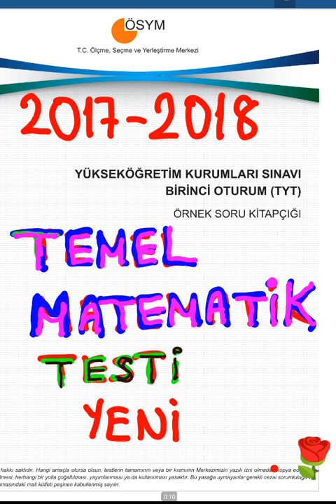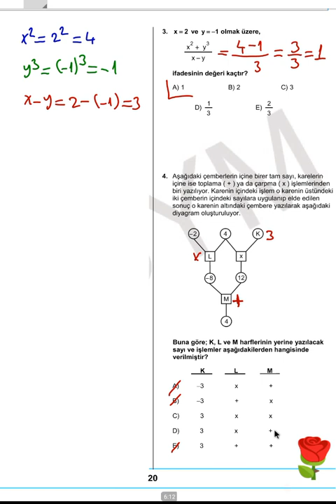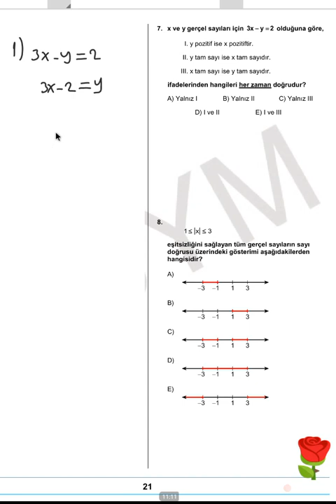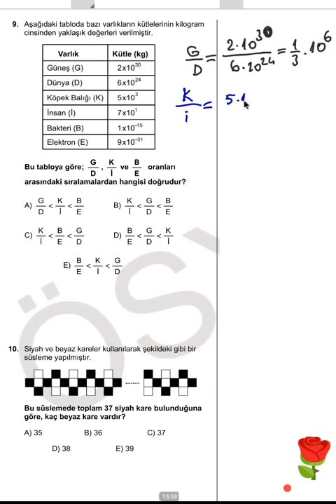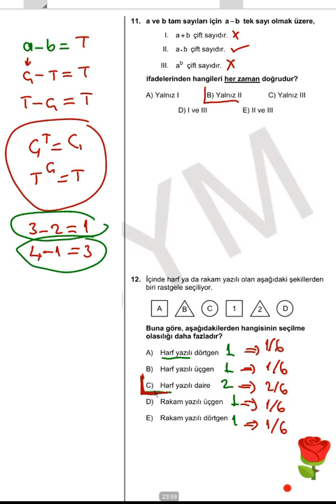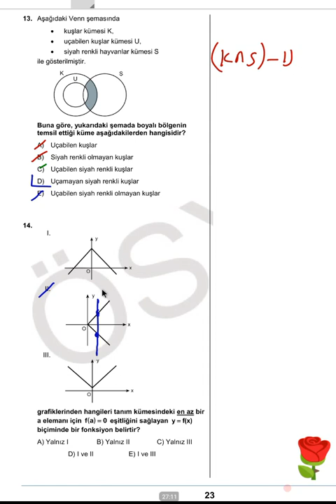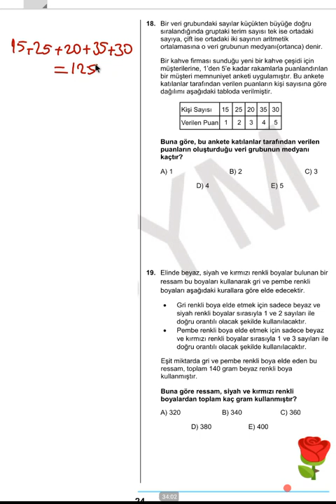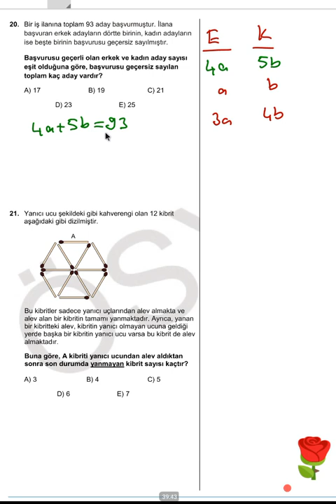2017-2018 YÜKSEKÖĞRETİM KURUMLARI SINAVI BİRİNCİ OTURUM TEMEL MATEMATİK TESTİ 1-20